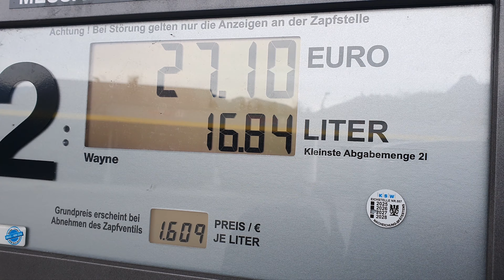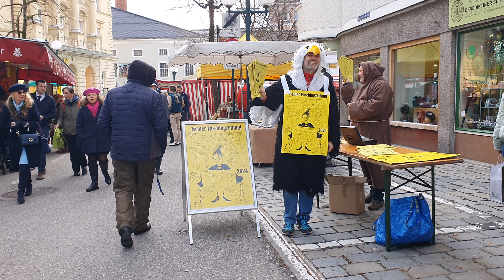Bad Ischl Friday Farmers Market Austria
In this vid, Daria and I head to the Farmers Market in Bad Ischl Austria. Bad Ischl holds this farmers produce, meat and beer market every Friday from 07:00 till noon. This is our second visit to the market. They have some really really good meat that I am now addicted too. I can not wait till next Friday. Enjoy the video. Rock and Roll!

Welcome to Carpathian Overland. We will be exploring the Carpathian Mountain range which runs through 8 countries. Czech Republic, Poland, Austria, Slovakia, Hungary, Ukraine, Romania and Serbia. We will share off road trails, hiking trails, campsites and much more. Join us to learn more about our adventures and paths taken.